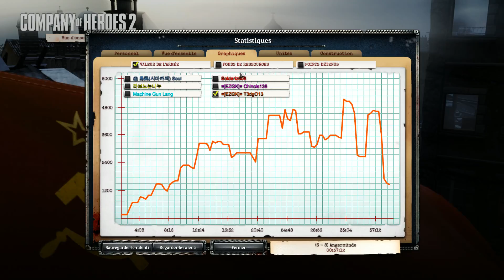COH2 FR #818 "Panther VS AutoDynamite"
Le panther adverse va goûter à une auto dynamite qui remet les idées en place! Ah ah Quant aux chars lourds, il va falloir qu'on déjoue les plans suicidaires des Koni et Elephants imprudents ! ;)